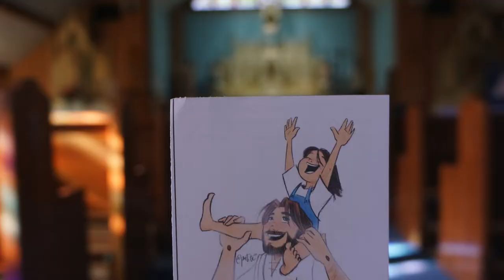ECYD Finding Glory Retreat 2022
ECYD HOUSTON FALL RETREAT 2022
Theme of the retreat: Finding Glory
Movie: Finding Dory
Song of the video: Home by Phillip Phillips